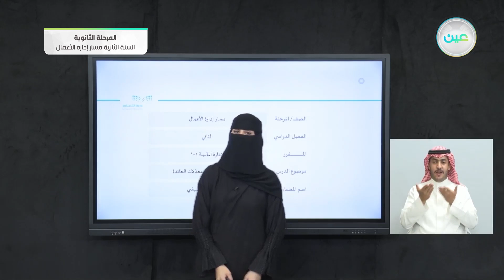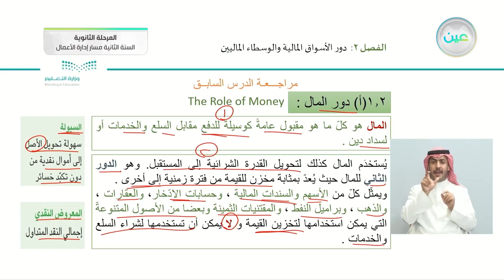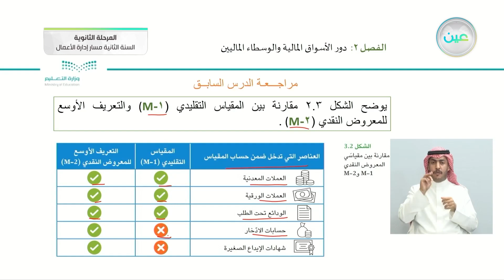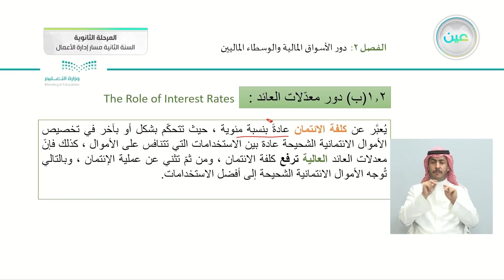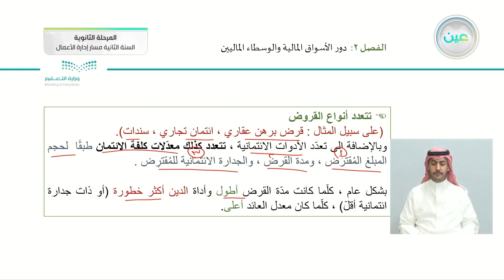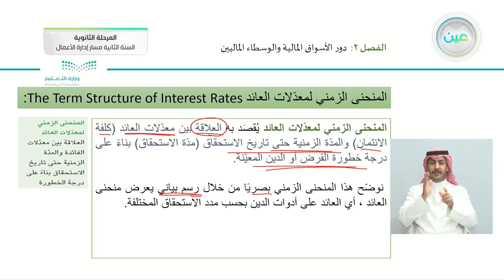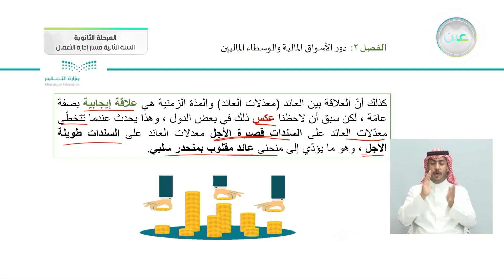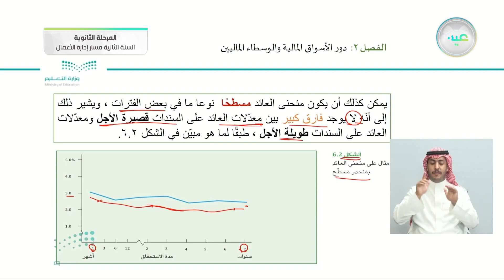الأسواق المالية (دور معدلات العائد ) - الإدارة المالية (1-1) - مسار إدارة الأعمال - السنة الثانية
الحصة الخامسة - الثلاثاء - الأسبوع الثالث - مسار إدارة الأعمال - السنة الثانية